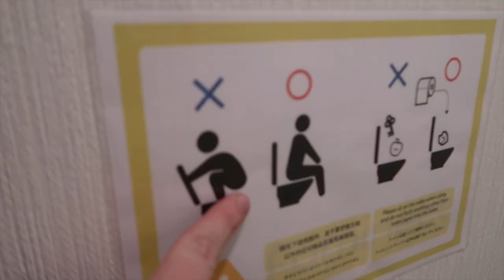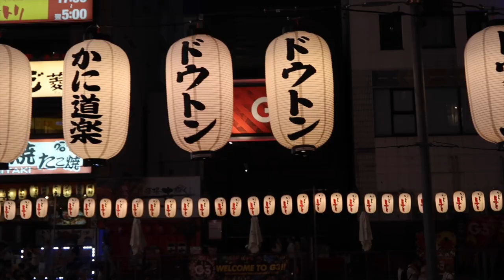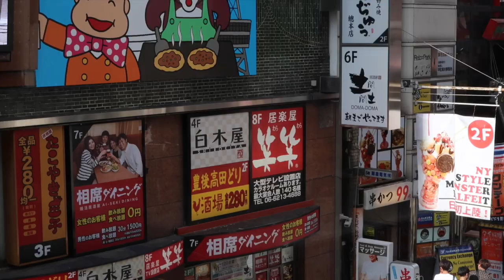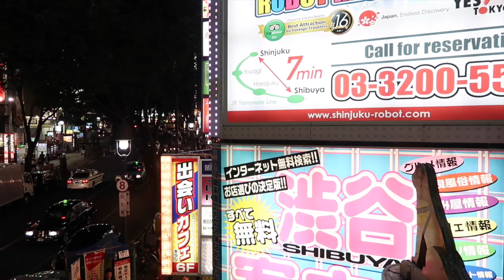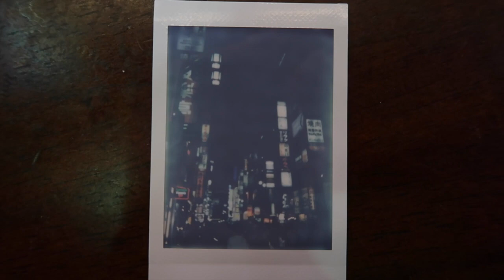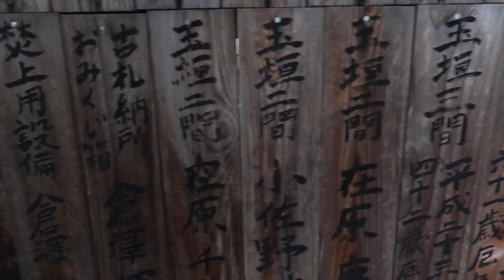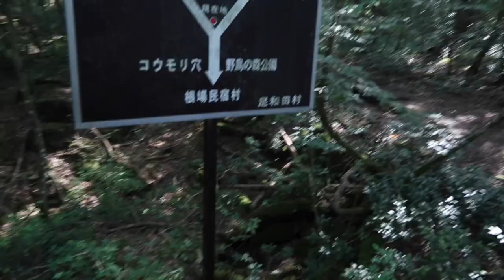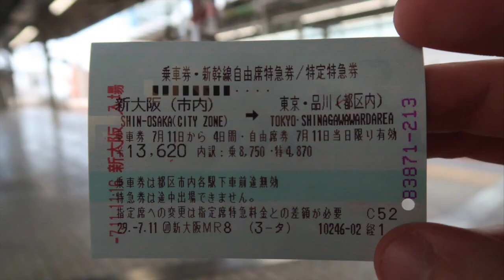Itinerary: Assault // JAPAN // Towering Shrines, Buildings, and Trees...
Let it be known that this was a culmination of clips that could have made up three videos, but I didn't feel that was necessary. Instead, here are some of the highlights of our week and a half in Japan. We spent most of our time in Osaka and Tokyo and every minute of it was incredible!

Hopefully you fuckers appreciate the work I put into these vlogs, because they're are a pain in the dick to put together.